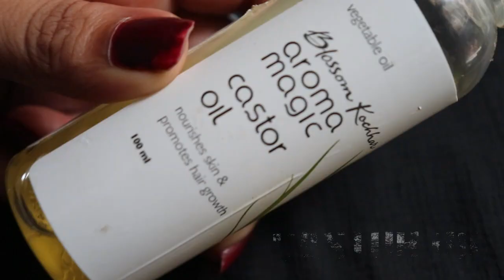अपनी पलके/आईब्रो को रातों-रात घने बनाए 2 आसान चीज़ो के जादुई से|How to get heavy eyelashes/eyebrows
Almond oil adds shine and luster to hair and eyelashes (not to mention the benefits for skin and health). It nourishes the hair and smooths the cuticles, while making it thick, long and strong after a period of time. It can also prevent your hair from falling out. Using sweet almond oil for eyelash growth is simple.

All types of castor oil contain similar properties, which may help improve the appearance of the eyelashes. Castor oil contains 90% ricinoleic acid, according to a study in the International Journal of Science and Research. Ricinoleic acid contains high levels of triglycerides, which may help moisturize eyelashes.